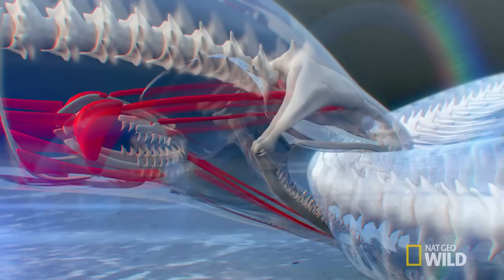Savage Sea Stalker | Animal Fight Night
A deadly battle between two moray eels.

About Animal Fight Night:
Animal Fight Night features same-species battles between some of the biggest and baddest fighters of the animal kingdom, and some of the most surprising, revealing the extraordinary motivations and strategies that fuel each incredible brawl.